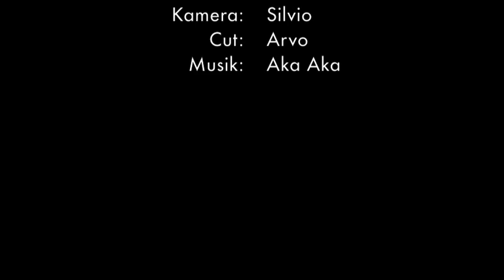ParkourONE | Parkour au Château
Kurzes Video über unser Training in Neuchâtel, Schweiz. Viel Spass!